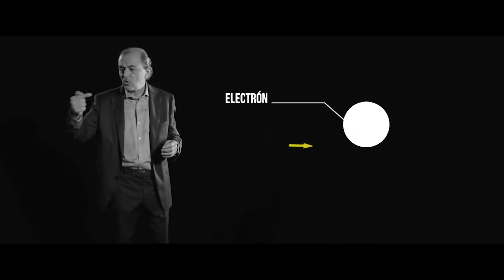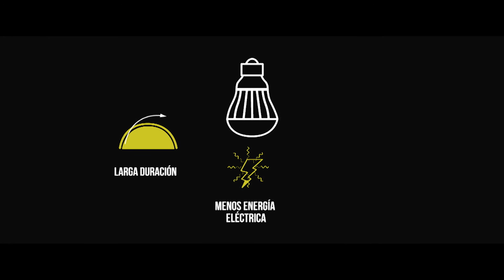La Ciencia del Ahorro || Capítulo 10 || Los focos más ahorrativos de energía.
Enrique Gánem / La Ciencia de Ahorro
Capítulo 10

Qué tipo de foco es el que más conviene poner en tu casa?
Cuál gasta más?
Cuál gasta menos?
INCANDESCENTES / LED / FLUORESCENTES

- Recordemos que para ahorrar dinero, a veces hay que invertirlo.
- La mejor manera de hacer dinero es dejar de perderlo.
Ahorremos en época de COVID19.

Una Producción de Fluxus Comunicaciones.